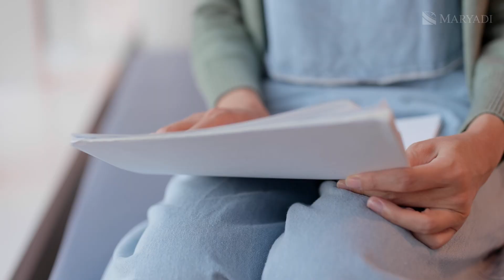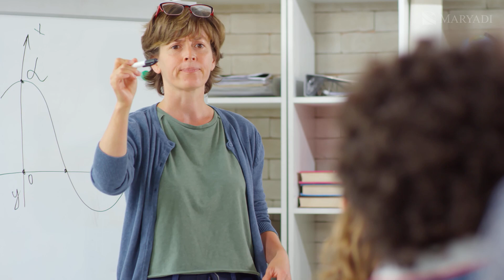8 МАРТА в Англии, в международный женский день, дети пошли в школу после локдауна. Праздник в Англии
8 Марта в Англии 2021 года,  в международный женский день, по-прежнему действует  локдаун, однако ситуация постепенно улучшается.  Английские школы, которые больше месяца были на дистанционном обучении, открыли двери 8 марта. Для всех родителей в Англии это праздник.

Да, в этот Понедельник в международный женский день в Англии настоящий праздник. Разрешена будет работа секций, кружков, клубов по интересам. При этом ученикам придется дважды в неделю проходить экспресс-тесты на коронавирус. Младшеклассникам эти тесты делать не нужно – считается, что заболеваемость в этом возрасте очень низкая, и риск распространения инфекции минимален. Конечно, будут введены дополнительные меры безопасности – школам рекомендовано улучшить вентиляцию, на уроках будут использоваться маски. По статистике, положительные результаты выявляются у 1,2% учащихся средних школ и 1,6% учителей.

Выпускные экзамены в этом году пройдут в непривычном формате: оценивать успехи учеников будут сами учителя. Классические GCSE,  A-Level и другие экзамены проводиться не будут. А вот летние каникулы могут быть насыщенными: в школах постараются скомпенсировать месяцы без живого общения, предлагая ребятам интересные программы, наполненные спортом, творчеством, командным духом. Открытие школ тесно связано со смягчением других правил локдауна, поэтому эксперты и политики очень осторожны при определении дат.  О дорожной карте по смягчению этих правил мы расскажем вам в следующем новостном выпуске.  А сейчас от всей компании МАРИАДИ поздравляем всех женщин с наступающим праздником!

Довольны ли русские дети, которые учатся в Англии, что вновь пошли в школы после обучения онлайн: